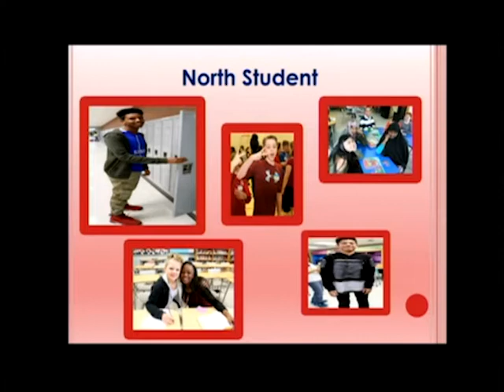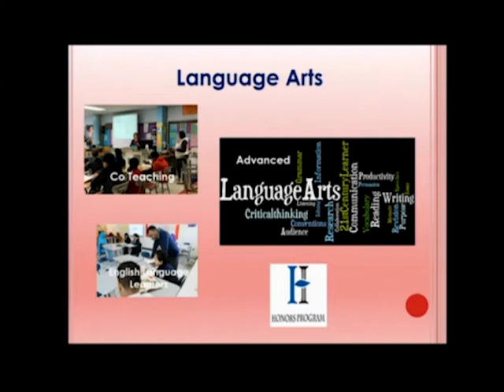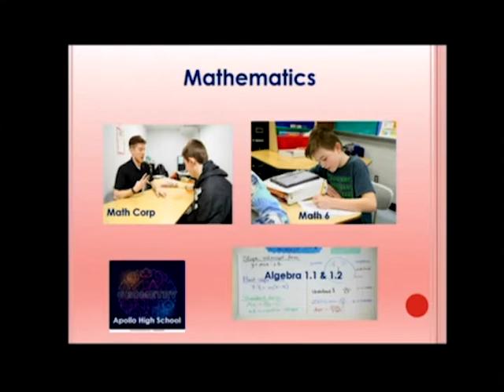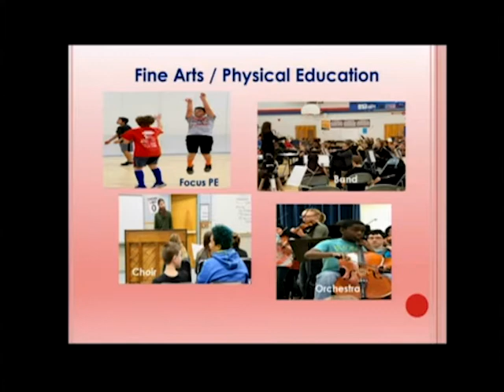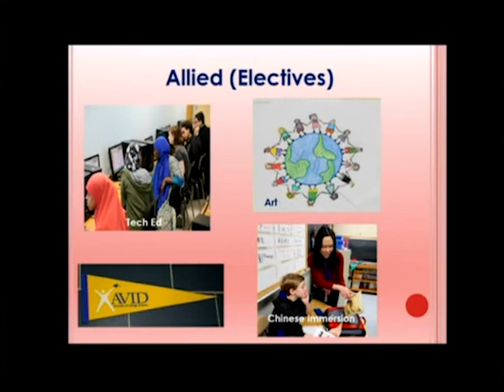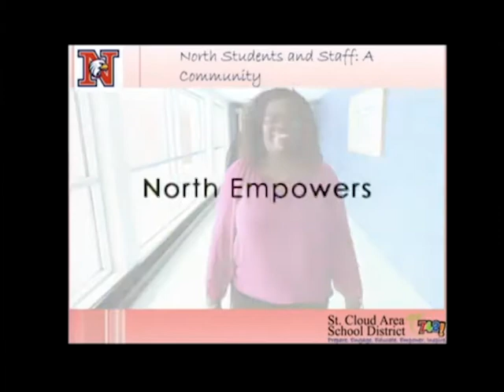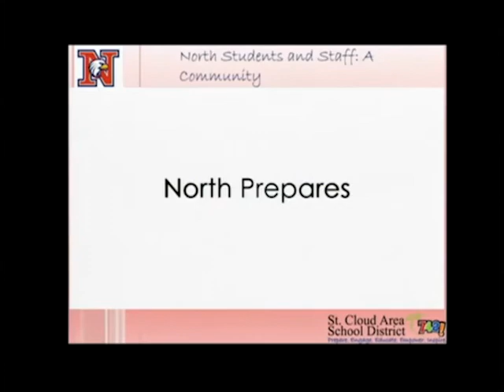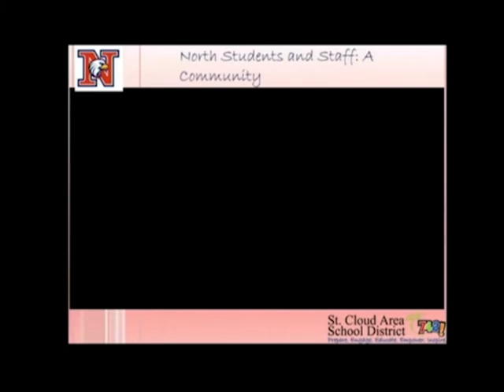North Junior High Board of Education Presentation 2018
Principal Ellen Stewart presented to the Board of Education on April 26, 2018. Students, staff and parents are North PROUD!